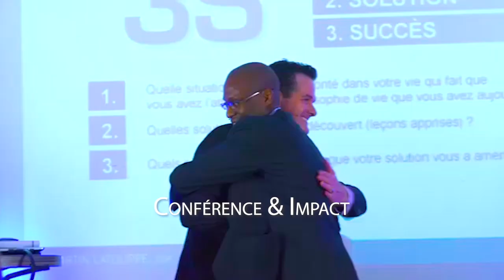Comment CONVAINCRE Un Client Pour Acheter Un Produit à Prix HAUT 2 GAMME (Techniques de PERSUASION)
Voulez-vous savoir comment convaincre un client capable d'investir dans vos produits ou service haut de gamme ? Zico Kiaxx vous présente 5 techniques de vente pour convaincre un client par téléphone à acheter un produit. Si vous voulez savoir convaincre et persuader quelqu'un, un client difficile (ou les techniques de persuasion à utiliser), cette vidéo de Zico Kiaxx vous sera très utile. 🎬✅Pour découvrir la méthode complète, participez à la conférence en ligne offerte "Business Haut De Gamme" 👉🏾 ***Déroulez la page pour découvrir votre cadeau de bienvenue;-)

Dans cette vidéo, vous découvrirez comment convaincre un client à acheter vos produits à prix haut de gamme.